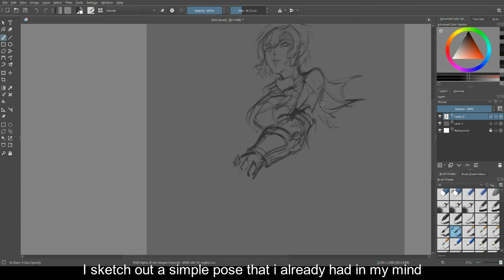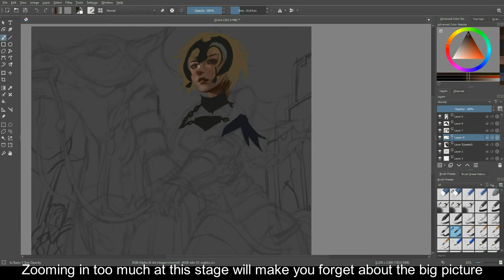[Digital painting tutorial] Jeanne d Arc paint process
This is my first tutorial video explaining how I approach painting and my workflow! I hope you learn something from this short video!